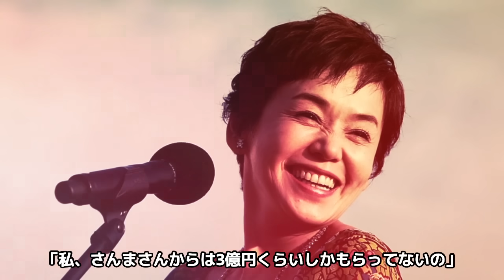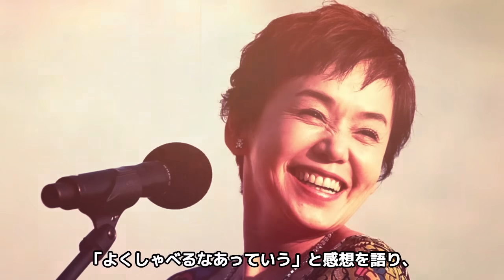大竹しのぶの”癌闘病生活”に涙がこぼれ落ちた...「魔性の女」と呼ばれ経験人数”30人”と言われている真相に驚きが隠せない！明石家さんまとの結婚生活や”離婚理由”に驚愕！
当チャンネルでは、演歌歌手や芸能人の気になるあれやこれやを動画にてじっくりご紹介します。
今回は大竹しのぶの”癌闘病生活”についてご紹介します。